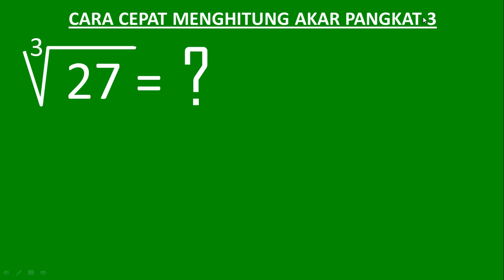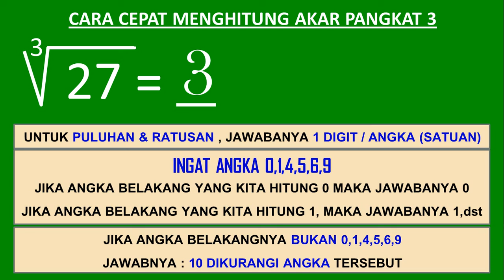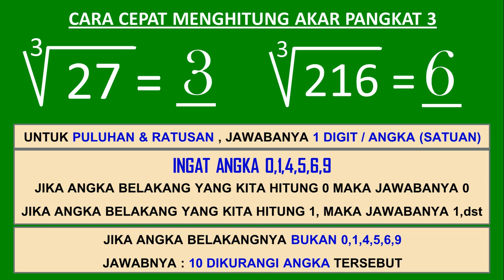Menghitung akar pangkat 3 dari 27 kurang dari 10 detik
Menghitung akar pangkat 3 dari 27 kurang dari 10 detik bisa kamu lakukan jika kamu menguasai dengan benar tips dari papih berikut ini.